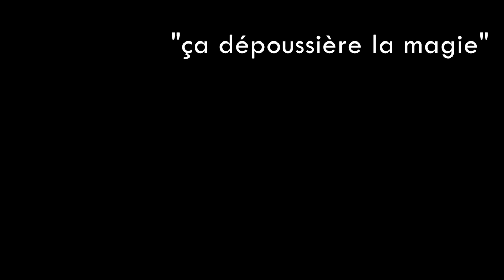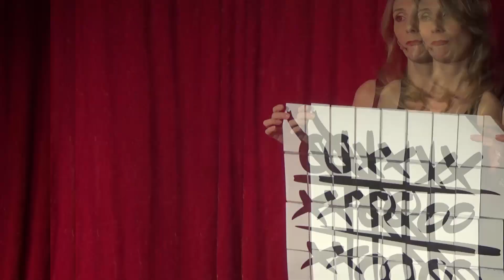"Secrets de fabrication" avec Alexandra Duvivier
Voici mon tout nouveau spectacle que je vous invite à venir voir au Double Fond !

Le Double Fond | Café-théâtre de la magie
1, Place du marché Sainte Catherine
75004 Paris
Métro : ligne 1 SAINT PAUL

Je vous attend avec impatience 😉!